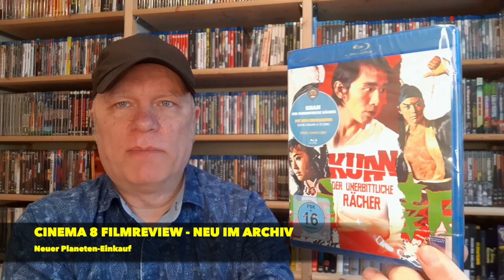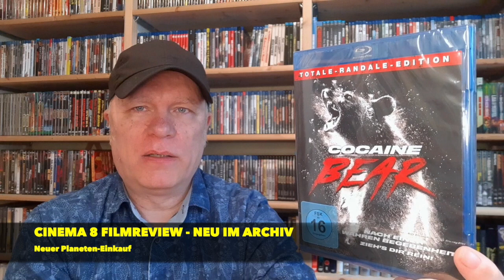Neu im Archiv / Neuer Planeten-Einkauf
Neuerwerbungen fürs Heimkino.